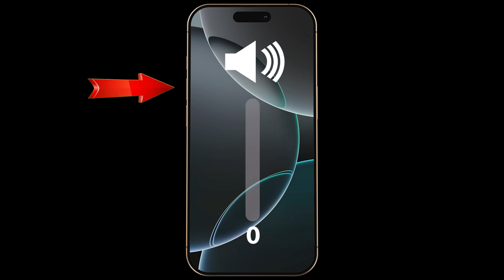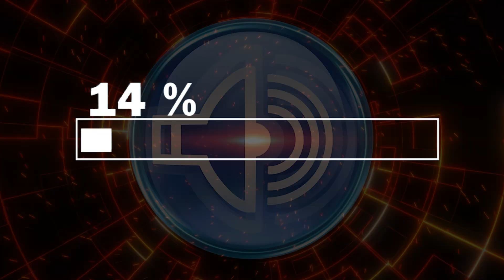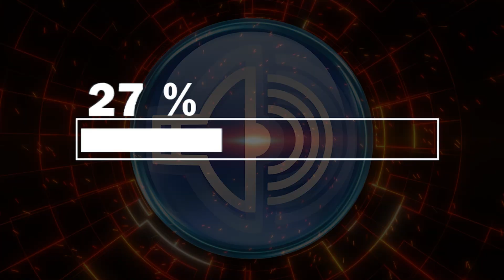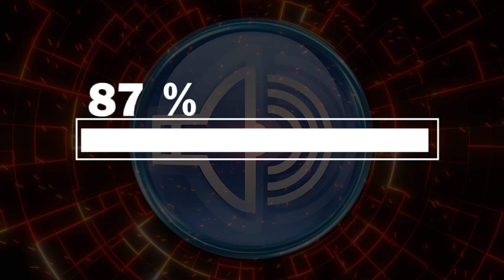Dust Removal Sound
Is the sound of your phone, laptop, or iPhone speaker muffled due to dust buildup? 🎧 This video provides a safe and effective dust removal sound specifically designed to help you clean dust from speakers using special sound frequencies. With the right vibrations, this method gently pushes dust and small particles out of the speaker grille, restoring clarity and volume.

🔹 Why use this method?

Works on mobile speakers, iPhone speakers, and laptop speakers.

100% safe and tested: avoids risky methods like opening the device or using sharp objects.

Generates strong sound vibrations that push dust out without causing damage.

Can be used repeatedly without risk to your device.

Place your phone or laptop with the speaker facing downward on a clean surface.

Turn the volume up to the maximum for more powerful vibrations.

Let the video play until the end to ensure maximum dust removal.

If dust particles become visible, wipe them gently with a soft, dry cloth.

Repeat the process if you still notice reduced sound quality.

🔹 Additional Benefits

Restores the clarity and volume of your speaker within minutes.

Works not only for dust removal but also helps dislodge micro-particles stuck inside.

Free, practical, and can be used anytime your speakers get dirty.

⚠️ Important: Do not use heat or blow high-pressure air directly into the speaker. This may cause permanent damage.